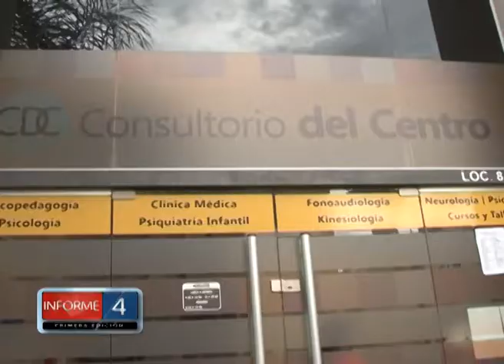PRÓXIMOS TALLERES Y NUEVOS SERVICIOS EN CONSULTORIO DEL CENTRO